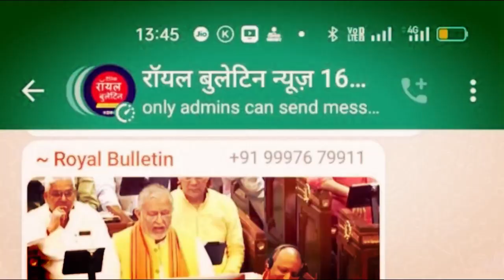राजस्थान के शिक्षा मंत्री ने लिया यू टर्न, बयान पर विवाद के बाद दी सफाई